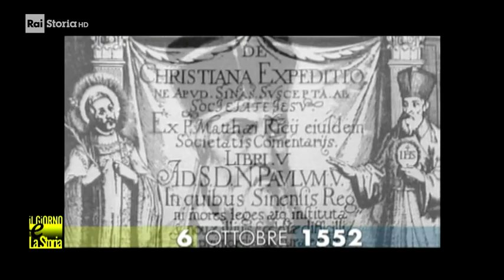6 Ottobre 1552 - Nasce Matteo Ricci (1552-1610)